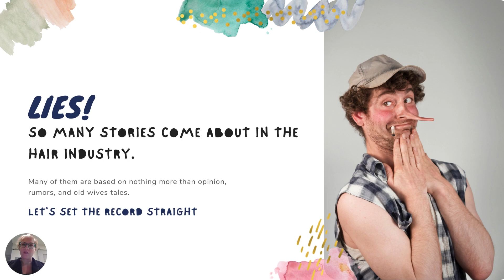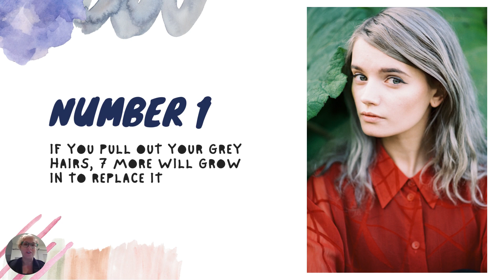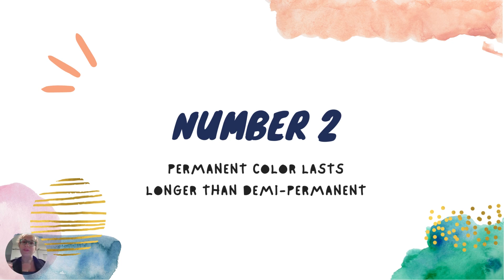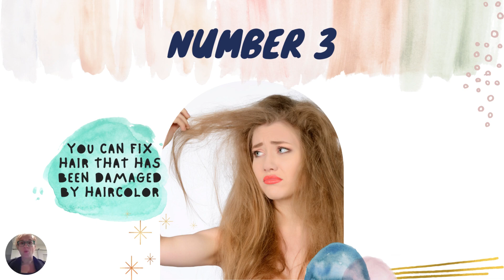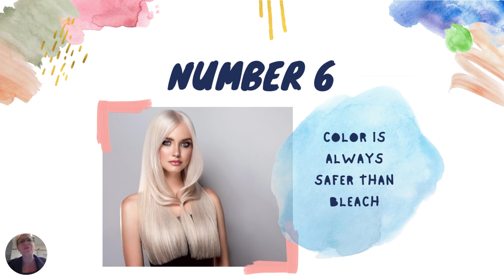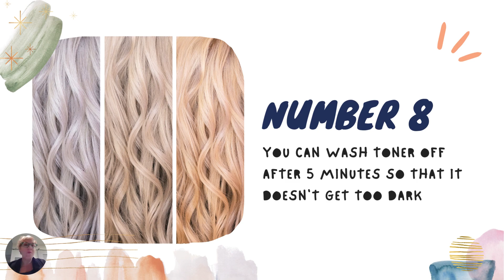Hair Color Myths!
The world of hair color is full of stories, misinformation, and stories that are just plain false! Join me for my top 10 hair color myths, where we address some of the things I've heard along the way and discuss the science behind why these ideas are just not true!